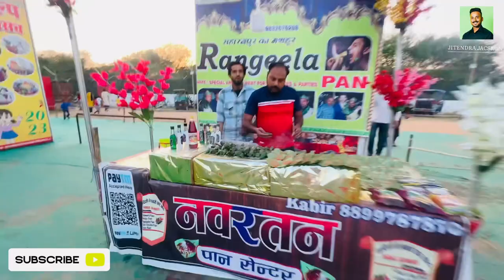बबीना महोत्सव 2023 || ललितपुर शिल्प कला महोत्सव || रामराज शिल्प महोत्सव | JITENDRA JACKSON VLOG 177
In this video, I take you on a virtual tour of the vibrant and colorful बबीना महोत्सव and craft fair. Held annually in the city of Babina, this festival is a celebration of the local culture and traditions.

As you explore the fair with me, you'll get to see the beautiful and intricate handicrafts made by local artisans. From pottery to handwoven textiles, there's something for everyone at this fair. You'll also get to experience the lively atmosphere of the festival, with traditional music and dance performances, food stalls, and much more.

Whether you're a local or a tourist, बबीना महोत्सव and craft fair is a must-visit event that showcases the rich cultural heritage of this region. So sit back, relax, and enjoy the sights and sounds of this wonderful festival through this video.

बबीना महोत्सव 2023
बबीना झाँसी महोत्सव 2023
बबीना शिल्प कला महोत्सव
महोत्सव बबीना 2023
बबीना मेला महोत्सव
बबीना का मेला
मेला बबीना का
बबीना झाँसी का मेला
ललितपुर शिल्प कला महोत्सव
रामराज शिल्प महोत्सव
ललितपुर महोत्सव
झाँसी महोत्सव
कला महोत्सव
क्राफ्ट मेला
झाँसी का मेला

BabinaMahotsav
Jhansi mahotsav
Craft mela
Jhansi fair
Babina fair
Art fair
CraftFair
IndianCulture
Handicrafts
LocalArtisans
FestivalVibes
TraditionalMusic
DancePerformances
FoodStalls
TravelVlog
CulturalExperience
VirtualTour
ExploreIndia
MustVisitEvent
RichHeritage ColorfulCelebration
Pottery
HandwovenTextiles
Tourism
IndiaTourism
SubscribeNow